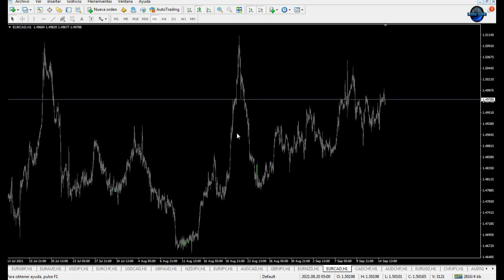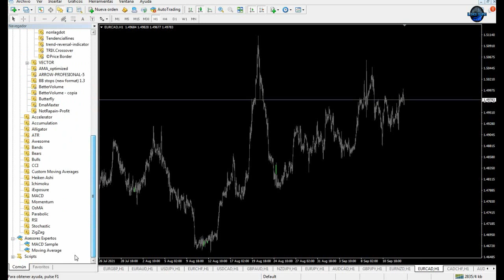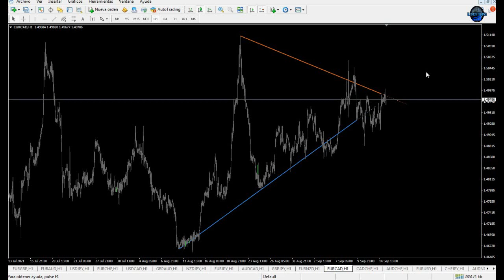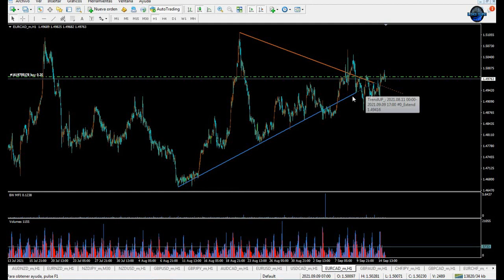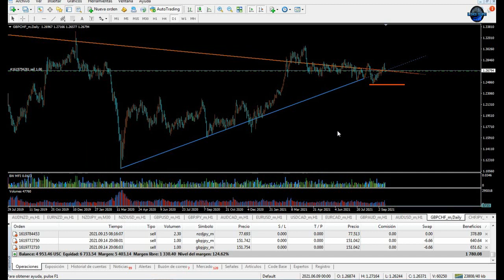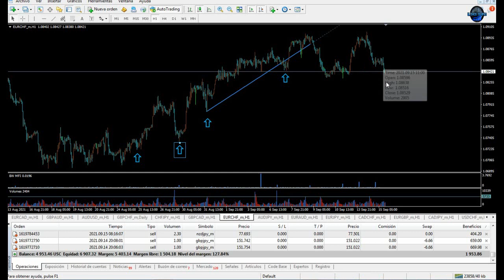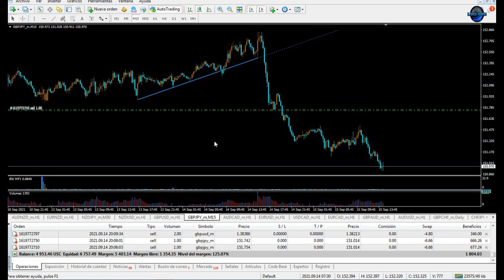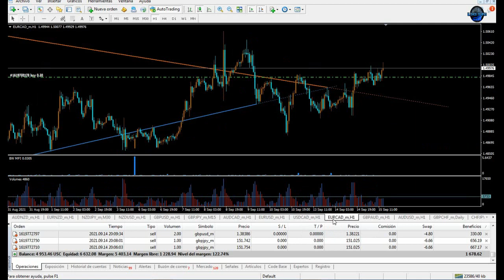INDICADOR DE LINEA DE TENDENCIA - SUPER RENTABLE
¡Fórmate como Trader experto y opera en los mercados financieros desde cualquier lugar del mundo.

Opera como un profesional en los mercados de forex